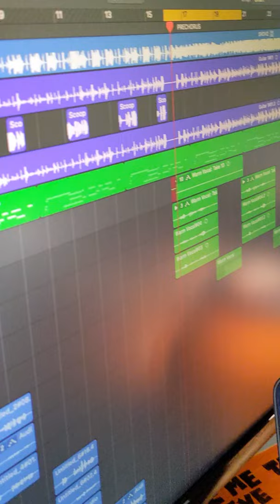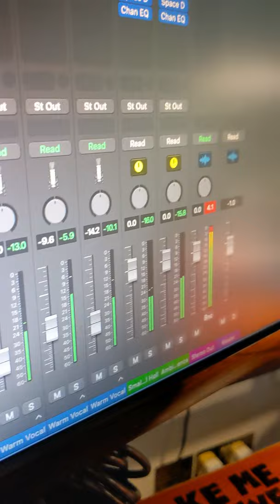Nutty O SAFE Cover by Edens Back (Visual)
This production was by Stellah Entertainment

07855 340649